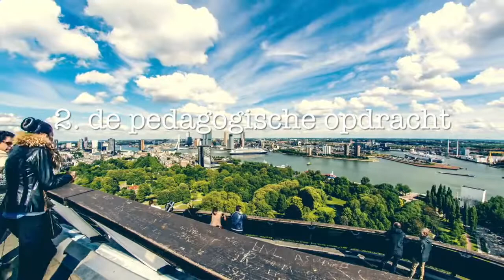Pedagogisch handelen van de docent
pedagogisch handelen van de docent in opdracht van Hogeschool Rotterdam